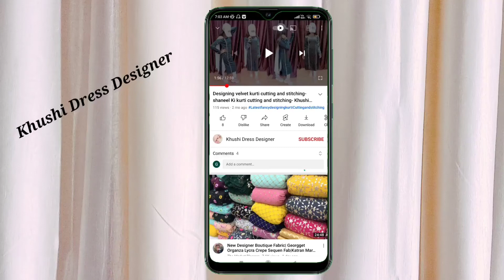Top Cutting And Stitching- V shap Top Cutting And- Trending Top Full Tutorial Khushi Dress Designer